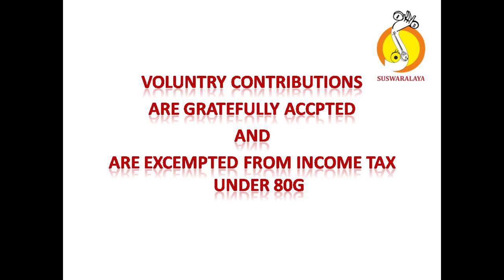8 ENNA KANDA KAPI TISHRA ADI KANAKADASARU